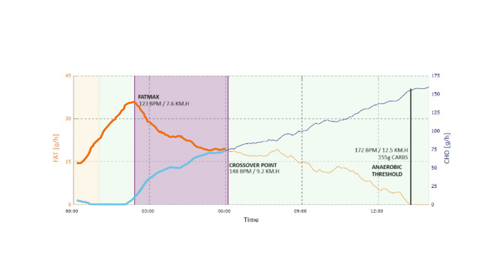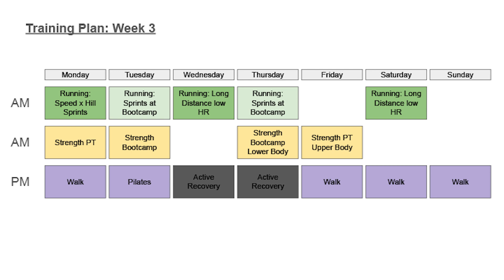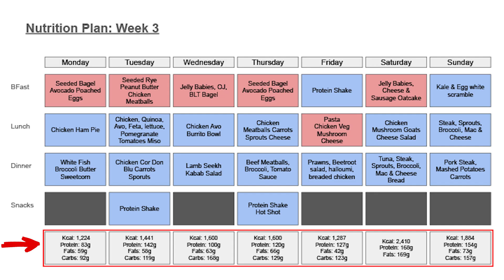Using Fat as Fuel: Metabolic Training Update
I want to run faster in the Angkor Wat half marathon in Cambodia.

I recently underwent metabolic testing @coached.fitness in Singapore to understand my fat and carbohydrate utilisation when training and how I could be more fuel efficient

The science behind fuel efficiency
Your body burns fat and carbohydrates as its primary fuel
Fat is burnt in higher proportions at lower intensity
Carbs (sugar) is burnt in higher proportions at higher intensity
Fat provides twice as much energy as carbohydrates and has a huge supply
Fat metabolism is largely regulated by diet (80%) and the production of insulin

If i can kick start my fat metabolism it will improve my
Endurance performance
Optimise body composition

In turn increasing my speed and run faster for a longer period of time

00:00 Introduction
00:46 Day 1
01:04 Day 2
02:06 Day 3
06:59 Day 6
08:06 Day 7
08:28 The Results
09:47 Summary

The Worst Thing That Feeds Visceral Fat! - FIX THIS To Lose Weight In 2025 | David Perlmutter
The Second Most Important Muscle In Your Body and How to Train It
The #1 Way To Burn Stubborn Fat Extremely Fast In 2025 | Dr. William Li
4 KEY Things to Do to Get to 15% Body Fat (Naturally in 2025)
What To Eat To Build Muscle & Lose Fat (Lean Bulking Nutrition)
This Drink Burns FAT Better Than Exercise (ONLY 3 Cups a Day)
NEW Fat Loss Ingredient: L-BAIBA (MitoBurn)
7 Foods To Make New Mitochondria
fat adapted: metabolic training,becoming fat adapted: metabolic training,adapted: metabolic training,metabolic training,metabolic resistance training,running training,adapted: metabolic training final week,metabolic training final week,
Fat vs. carbs for energy, Half marathon preparation
Marathon preparation with fat adaptation
Enhancing fat metabolism for performance
Training plans to maximize fat utilization
Benefits of fat adaptation in distance running
Metabolic testing, Carbohydrate utilization
Metabolic health in endurance sports
High-fat diets and running performance
Metabolic training for marathon runners
Optimizing fat metabolism for endurance
Fuel for running, Marathon fuel strategy
Metabolic testing benefits for athletes
Improving fuel efficiency through training
Understanding fat and carb utilization
Fat metabolism in half marathon training
Insulin regulation and fat burning
Diet and fuel efficiency for runners
Low-intensity fat-burning techniques
Science of running on fat vs. carbs
Fat-burning strategies for runners
How to use fat as fuel in running
Angkor Wat marathon training
Strategies for fuel-efficient running
Metabolic training, Fat as fuel
Fuel efficiency, Fat metabolism
Carbohydrate metabolism
Insulin and fat metabolism
Energy-efficient running
Metabolic training benefits
Fat-adapted running
Efficient energy usage
Long-distance running fuel
Insulin regulation
Diet and fat metabolism
Fuel for endurance athletes
Science of running energy
Running performance tips
High-fat diet for runners
Carbs vs. fat for runners
Metabolic testing benefits
Marathon training science
Fat metabolism diet
Half marathon strategies
Running fuel plan
Efficient energy systems
Metabolic zones
Optimal fat-burning
Fat-burning endurance
Energy supply in running
Angkor Wat half marathon
Fat-burning efficiency
Training for endurance
Optimizing fat metabolism
Metabolic fitness
Endurance training tips
Fat-burning science
Low-intensity training
Marathon nutrition
Running faster tips
Low-carb running
Fuel-efficient athlete